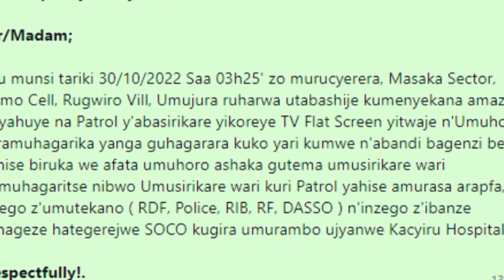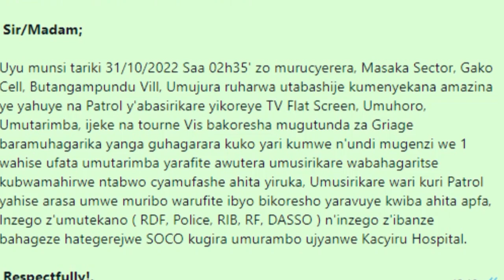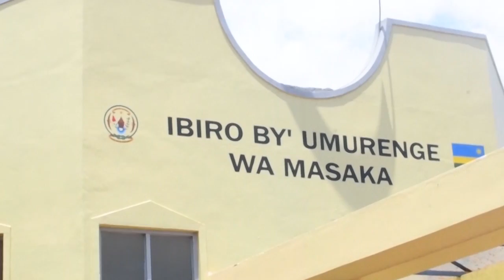kigali:Abaturange barashima inzengo z'umutekano zarashe ibisambo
igali:Abaturange barashima inzengo z'umutekano zarashe ibisambo